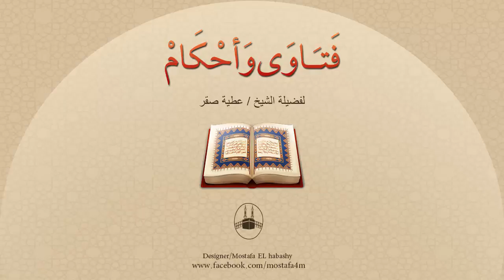هل يوجد فرق بين صلاة التطوع وصلاة النوافل وصلاة السُنّة ؟